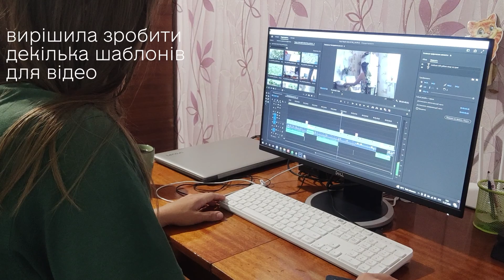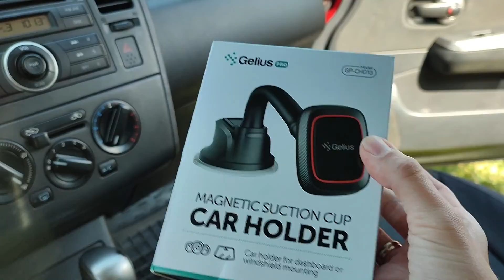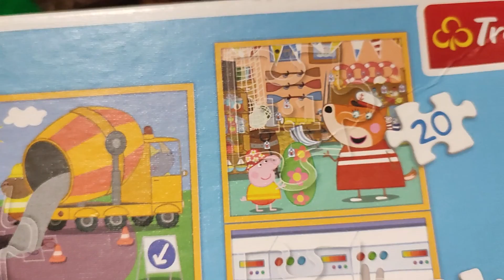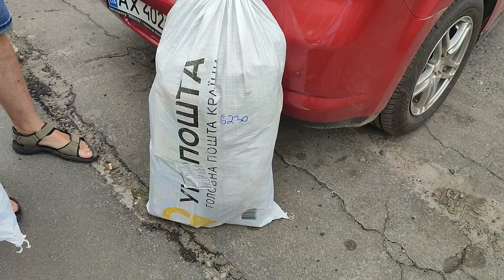Отримали 6 посилок | Зміна режиму дня | Йога з ранку | Новий проект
Instagramㅣangee_night
CameraㅣXiaomi Readmi Note 10 Pro
EditㅣVllo / Adobe Premiere Pro
LaptopㅣLenovo